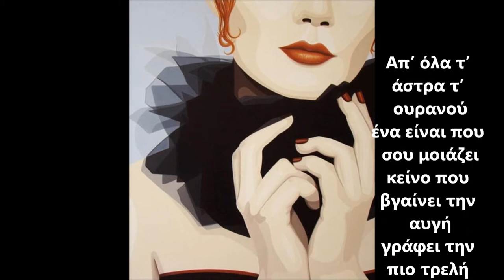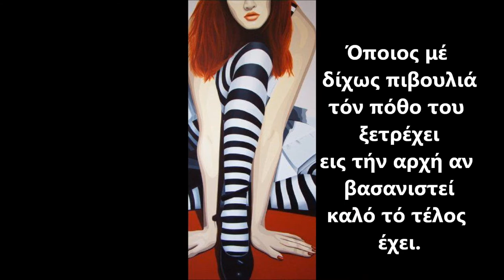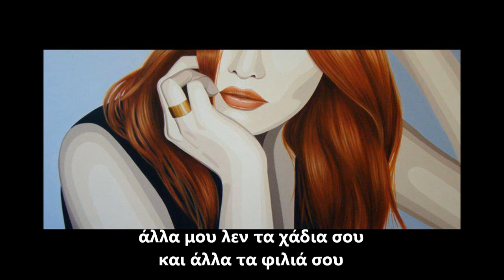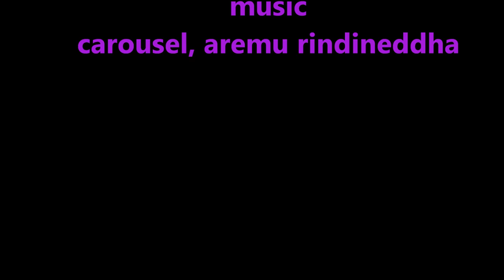carousel: aremu rindineddha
painting,Duma Arantes - Portugal